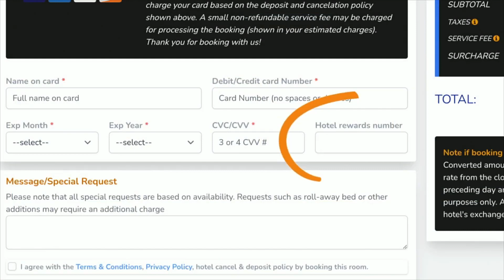Nana Osafo-Mensah's Hard Work Pays Off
Senior Nana Osafo-Mensah (6’3 250, Fort Worth, TX) expressed his gratitude to his coaches for having trust in him.  That trust led to Osafo-Mensah coming up with three tackles against Stanford, including two solo, and a forced fumble - the first in his career at Notre Dame.